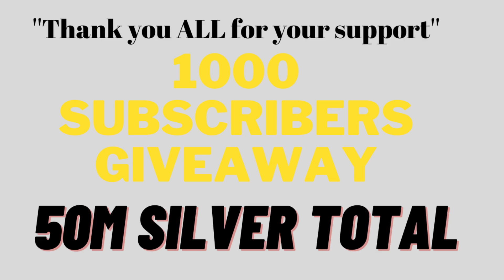MACE build for corrupted dungeon | This build is OP | Albion online PvP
Mace,cleric robe,cleric cowl or mage cowl,mistcaller,guardian boots